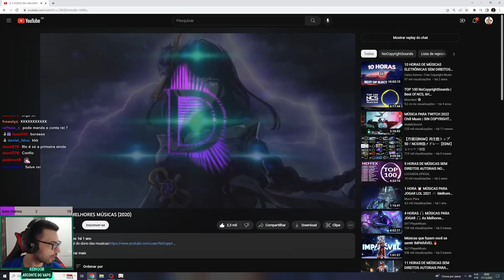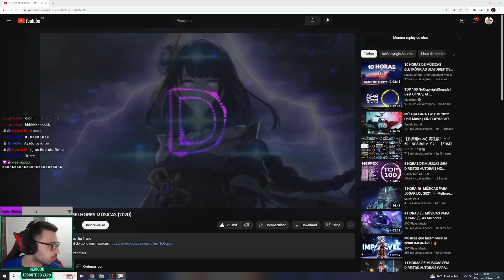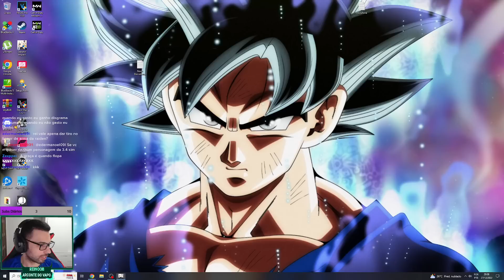FLOPEI NOS TIROS NO BANNER DA RAIDEN E DO AYATO?? GENSHIN IMPACT